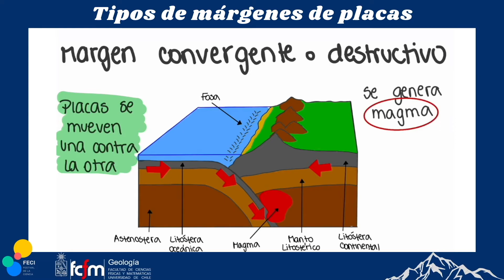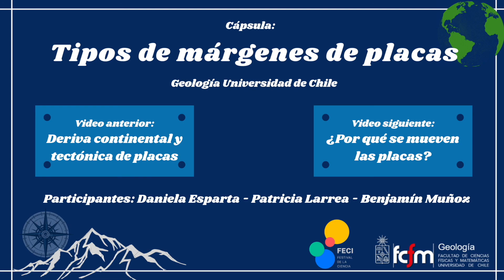Tipos de márgenes de placas - Aprendamos sobre geología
En la Tierra hay varias placas tectónicas que interactúan unas con otras de diferentes formas, generando resultados completamente diferentes. Si aún no ves el video ‘‘Deriva continental y tectónica de placas’’ y ‘‘¿Por qué se mueven las placas?’’, te invitamos a verlo, es aquí donde se habla de las placas tectónicas y qué genera su movimiento. Además, puedes seguir aprendiendo con los videos ‘‘Volcanismo en Chile’’ y ‘‘Sismos en Chile’’.